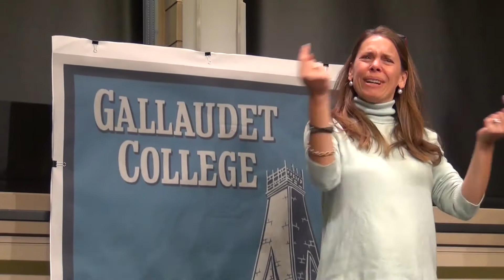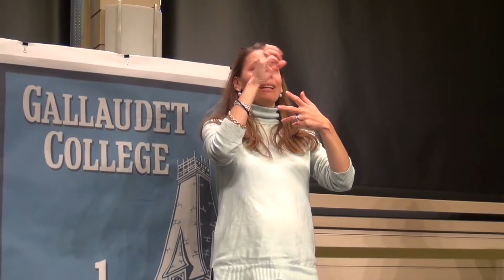2018-10 - Gallaudet Welcome Dinner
'68 Class Reunion, October 24-27